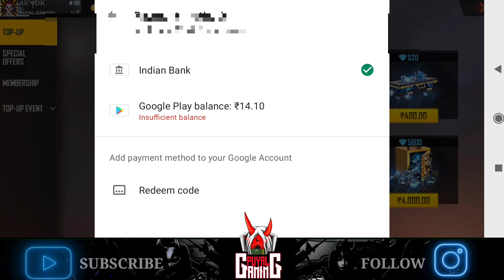Top Criminal வாங்க போறிங்களா!😨||How Much Diamonds Waste 💎|| Simple Trick 🔥||puyal gaming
Guys Entha Video Fulla Pathutu Ethum Santhekam Irruntha Command pannunga 💯

Your any question iam answer 😍😅

Ak&Dk dEtaiLs😅

Free fire name;Ak&DK

Live streaming accessories

Internet                      👉 bsnl fiber
Live streaming app  👉 youtube
Thanks for supporters🥰😍

My loveable 👇

    Friends❤
    Brother&sisters❤
    My all family❤

💛L💛
💛I💛
💛K💛
💛E💛

💙S💙
💙H💙
💙A💙
💙R💙
💙E💙

💜S💜
💜U💜
💜B💜
💜S💜
💜C💜
💜R💜
💜I💜
💜B💜
💜E💜